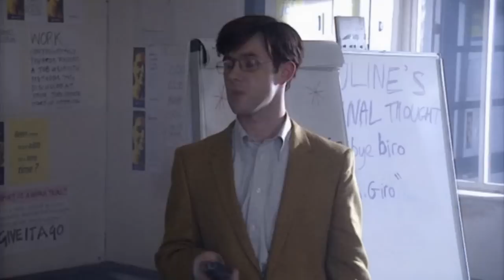The League of Gentlemen - Pauline's workshop on self-esteem